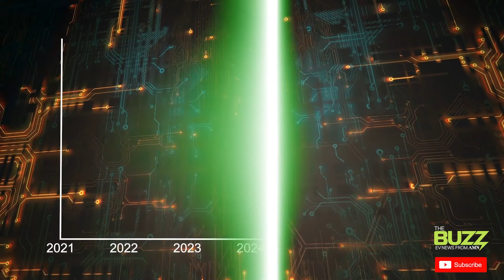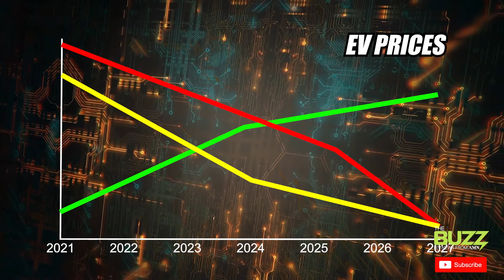You’d be surprised what software can do for EV batteries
If you had to guess, what would you say is the No. 1 driver of an electric vehicle's overall performance? Yeah, OK, you saw the video title already, I won’t make you guess – it’s software.

Now, I’m no engineer and I won’t pretend to know the equations folks smarter than me use to combine values of voltage, current and resistance to calculate storage capacity or power output or things like that based purely on hardware. That’s a video for another day.

Instead, today we’re looking at how when it comes to charging and battery management systems, the reality is that software is almost everything in EVs. In fact, after an interview I did with Anil Paryani, the CEO of an energy management company called AMP, I would argue that the systems that control batteries, energy and charging could be just as important, if not more important, as the type of battery – especially when you start involving artificial intelligence.

Now, today’s OEMs are for the most part not using AI for battery management and charging functions, but that doesn’t mean they aren’t interested. The trouble is that running AI-driven software takes a large amount of computing power and RAM, which at the level required is unfortunately typically cost-prohibitive for manufacturers.